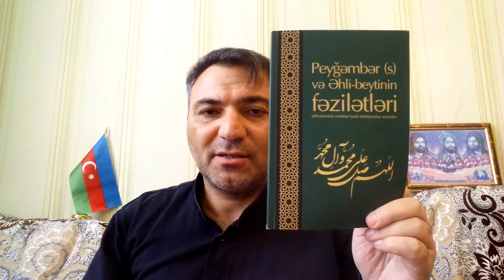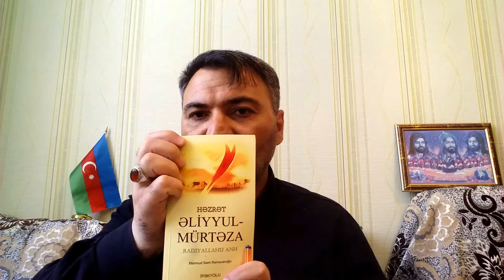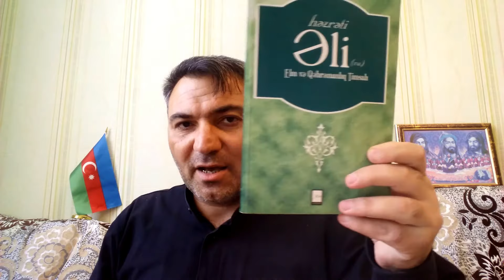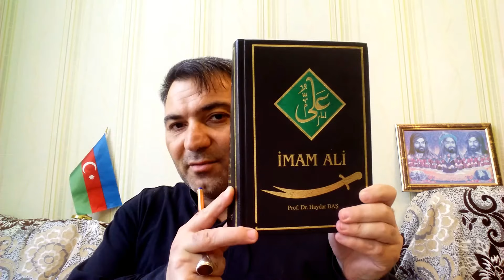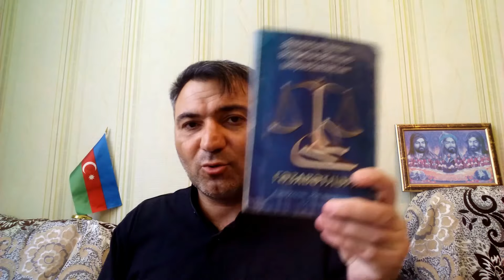NİYƏ MƏHZ ƏLİ (ə) ?